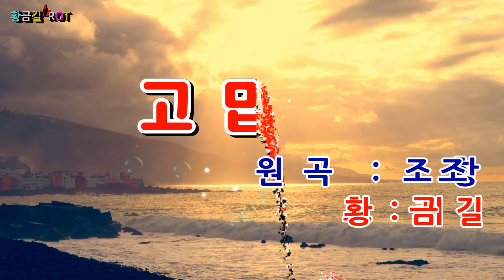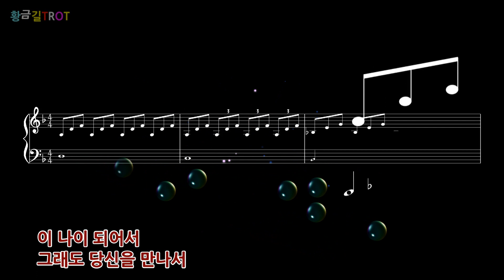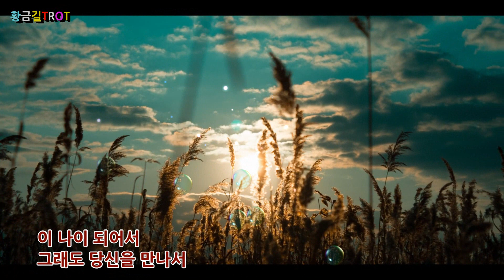Cover 황금길 - 고맙소 (원곡가수-조항조) 자막가사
이 나이 먹도록 세상을 잘 모르나 보다
진심을 다해도 나에게 상처를 주네
이 나이 먹도록 사람을 잘 모르나 보다
사람은 보여도 마음은 보이지 않아
이 나이 되어서 그래도 당신을 만나서
고맙소 고맙소 늘 사랑하오

술 취한 그날 밤 손등에 눈물을 떨굴 때
내 손을 감싸며 괜찮아 울어준 사람
세상이 등져도 나라서 함께 할거라고
등뒤에 번지던 눈물이 참 뜨거웠소
못난 나를 만나서 긴 세월 고생만 시킨 사람
이런 사람이라서 미안하고 아픈 사람
나 당신을 위해 살아가겠소
남겨진 세월도 함께 갑시다